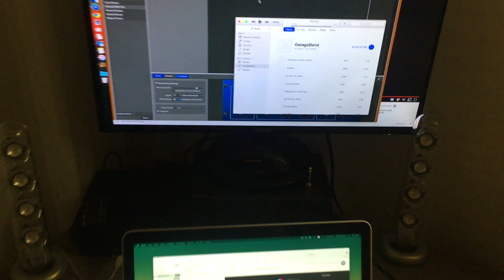John Mayer Through The Years // Acoustic Guitar Medley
Hey guys, today im bringing ya'll a John Mayer medley. Originally it was supposed to be my favorite songs and it was like 13ish songs, but my camera ran out of battery while recording so I was only able to get video of these songs :( at any rate I'll probably upload a part 2 in the near future. Hope you guys enjoy